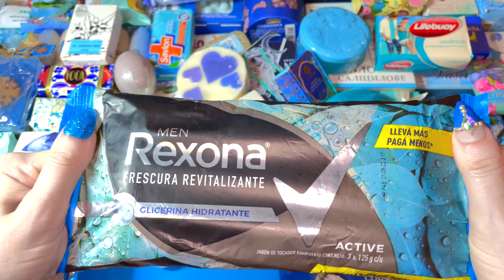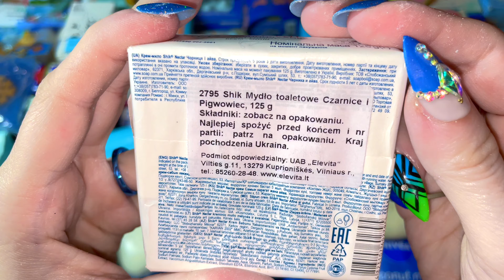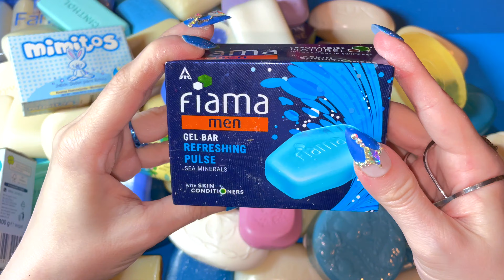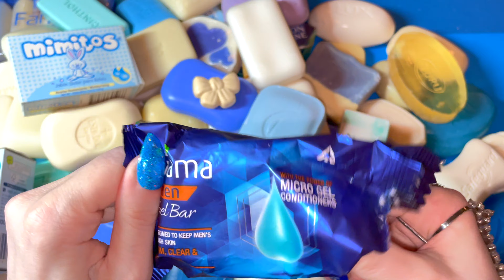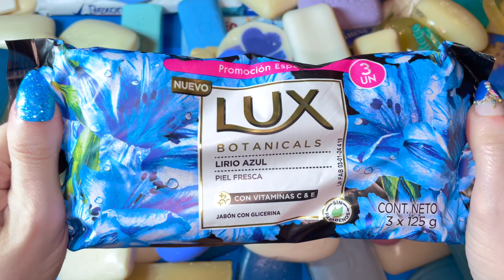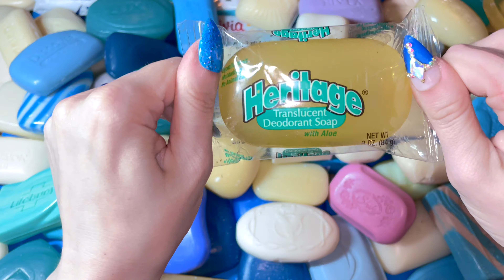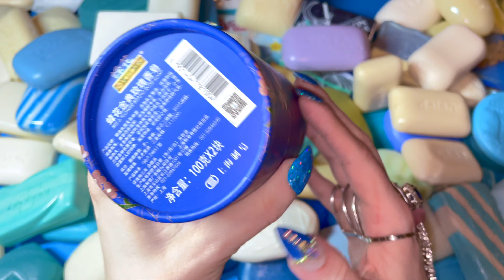I Got the Hospital Blues w/Dr. Sharma 🩵 ASMR Unboxing International Soaps Unwrapping Opening 💙 Soap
🩵 I had the heavy blues during my long absence, as I was in and out of the hospital: 3 weeks in March and 9 days in April. I'm home now, though, and I hope to be so for a while (at least until July comes around and a hospital stay is almost guaranteed). Dr. Sharma was the lovely gentlemen who took care of me when I arrived at the Emergency Department for my second admission. He loved my videos and gave me the idea for this one, so I promised to put his name in it 💙 I am a woman of my word!
*What do I do with all the opened soap after the video is over?*
1. First, you should know that opening/unwrapping soap does not ruin it. Soaps actually have a very long shelf life, even if they remain unwrapped (for example, see this video where I use a soap that is over 100 years old So, no, I am not wasting soap.
2. Typically, I re-wrap the soaps after my haul videos; sometimes I record this process in my REVERSED videos.
3. I always reuse the soaps in future videos: new hauls, cutting, lathering, stacking, etc..
4. Soaps that I do not use again for my channel, I give away as gifts, prizes, and/or charity donations. In the future, I will also sell them on eBay.
5. I am not hoarding soap nor am I depriving the world of soap. Soap is an abundant resource: it's easy to make and it's found everywhere. If anything, I am supporting small soap/cosmetics retailers from around the world by buying their merchandise.
NO talking
NO cutting
SOME tapping
LOTS OF 💙🩵🦋🩵💙
Brands represented include Claus Porto, Lux, Camay, Nivea, Shik, Duru, Dalan, Mon Savon, Palmolive, and more.

Regions represented include US, India, Turkey, Indonesia, Russia, Germany, Portugal, Italy, France, and more.

Savon  seife  sapone  mydlo  sabonete  สบู่  sabun  صابون  肥皂  σαπούνι  סבון  साबुन  sabun mandi  石鹸  비누  ਸਾਬਣ  мыло  tvål  xà bông tắm  såpe  саван  zeep  sápu  זייף мыльница mydło साबुन का झोंका sabun çekmek μεταφορά σαπουνιού
Savon  seife  sapone  mydlo  sabonete  สบู่  sabun  صابون  肥皂  σαπούνι  סבון  साबुन  sabun mandi  石鹸  비누  ਸਾਬਣ  мыло  tvål  xà bông tắm  såpe  саван  zeep  sápu  זייף   satisfying video